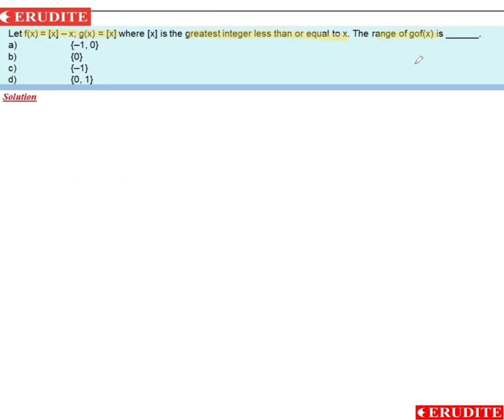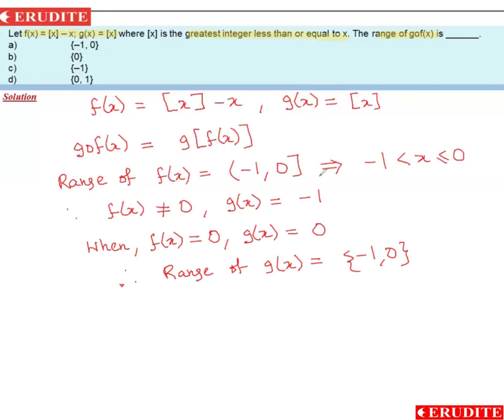Quants of the Day | Episode 10 | Functions | Erudite CAT Coaching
Erudite is the leading CAT Coaching and MBA entrance exam training Institute in Kolkata, India. Since the last 20 years, Erudite has been providing quality CAT-MBA test prep to the students. Erudite has been known for providing the most comprehensive coaching to the CAT & other MBA entrance exam aspirants to help them crack exams like CAT, XAT, MAT, CMAT etc and to gain admissions into the IIMs and other top MBA Institutes in India.

Erudite has now diversified into providing coaching for CLAT and BBA, in order to help students realise their dreams and achieve their goals.